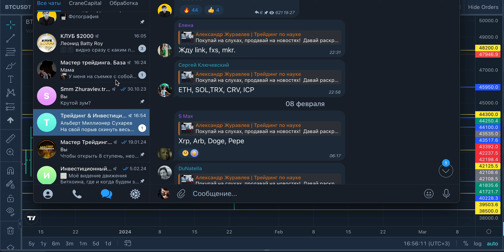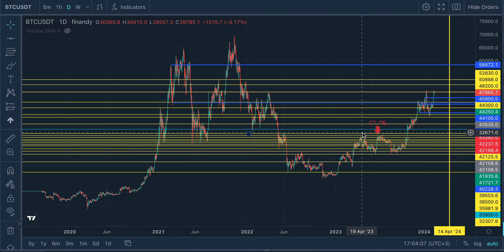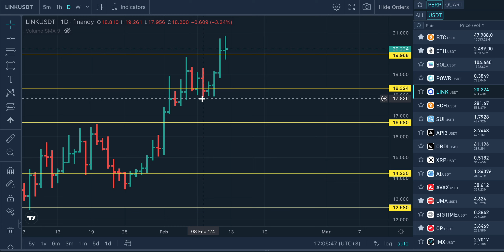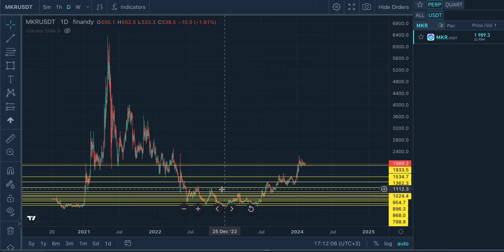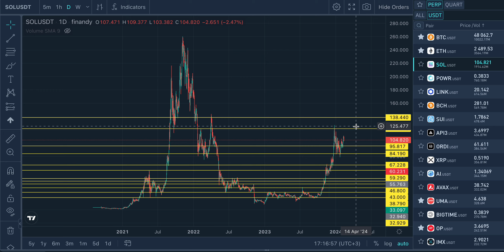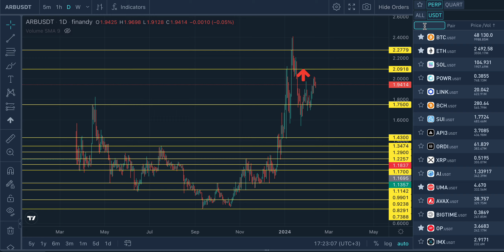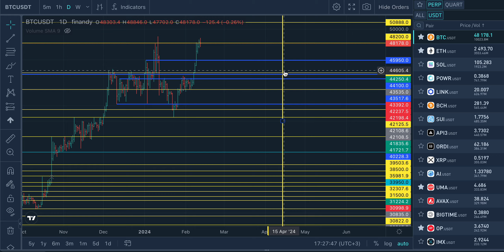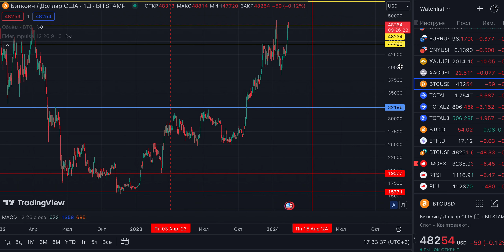Покупаю альту, которая ещё не росла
Начал покупать альту, которая ещё не стреляла!

Разобрал Биткоин и чего от него жду, ведь он сейчас выглядет угрожающе сильно... но акцент сделал на альткоинах, которые ещё не росли, причём фундаментальные проекты! Потенциал роста у них более 100% в отличии от тех, которые уже хорошо выросли, например SOL и SUI уже поздно брать, они сделали своё дело=)

Ну и конечно показал на какой процент начал набирать альту и как буду распределять портфель на случай продолжение мини-альтсезона! Так же имею запасной план на случай "Чёрного лебедя", о котором я так же сказал;)